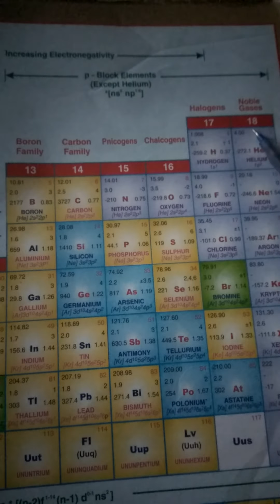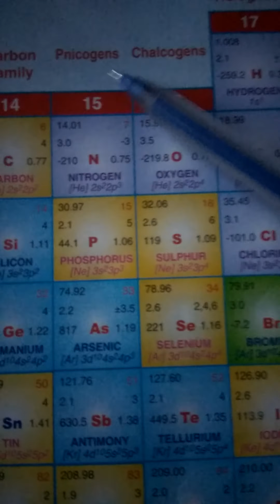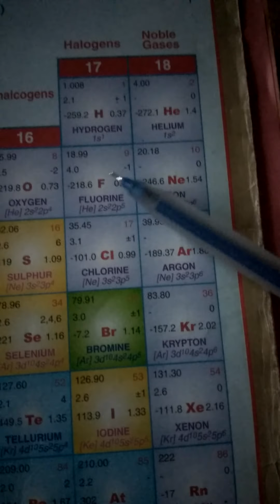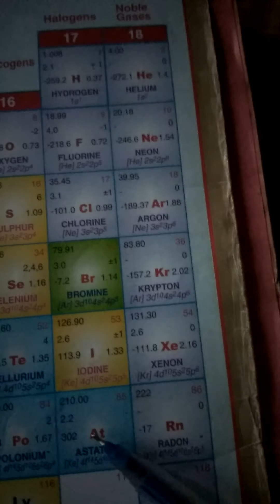P BLOCK ELEMENTS ( GROUP 13,14,15,16,17,18) BY SHIVAM SIR